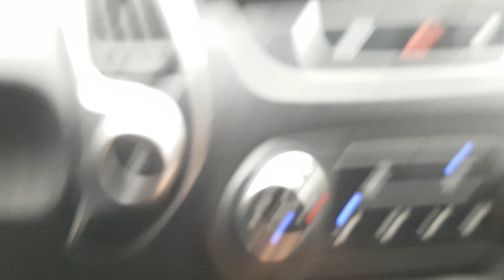2012 TUCSON CU484663